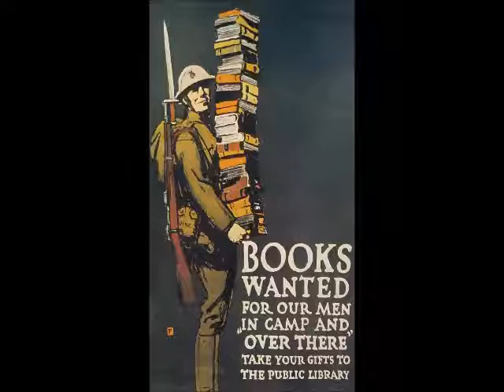Over There arr. Erik W.G. Leidzen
Performed by the Lynnwood Community Band